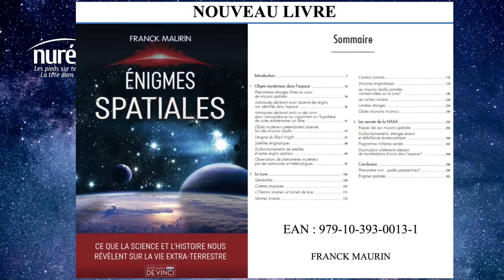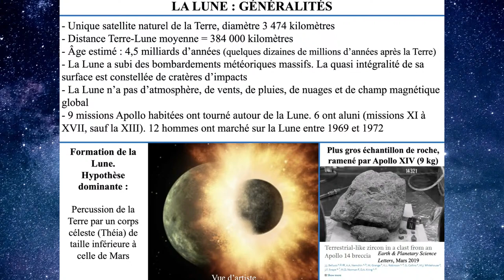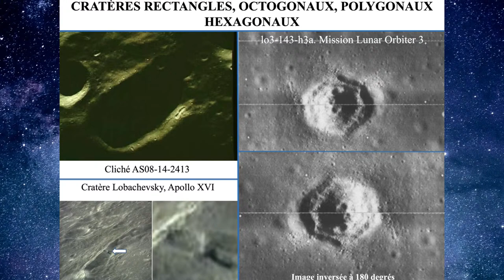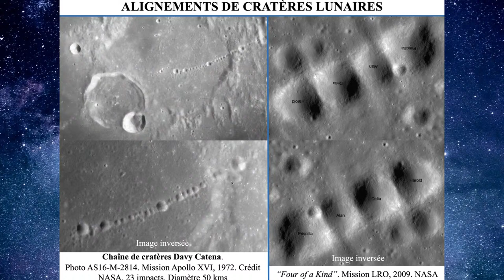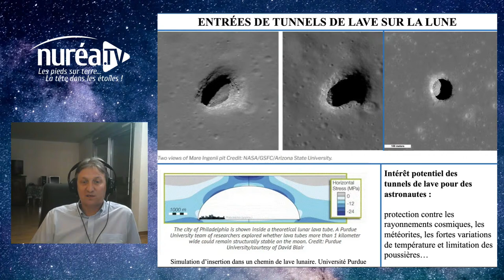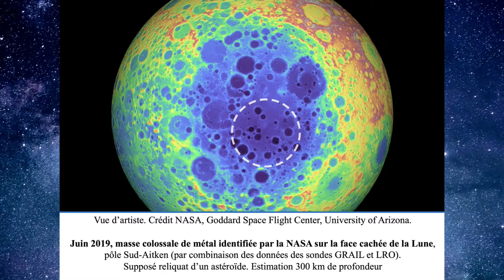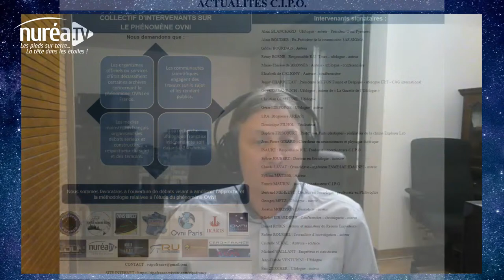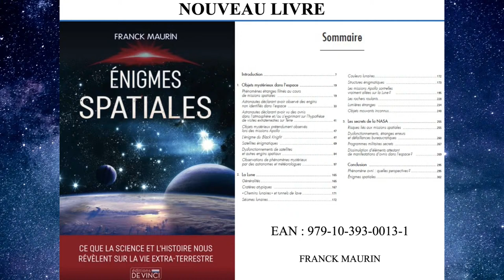« Mystères Lunaires » avec Franck Maurin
Emission diffusée en direct le mardi 30 mars 2021 à 20h30

Franck Maurin étudie depuis de nombreuses années l’énigme du phénomène ovni. Ufologue, romancier et conférencier, ses investigations se basent sur des analyses historiques, aéronautiques, militaires, psychologiques, ainsi que les univers imaginés par la science-fiction. Il est notamment l’auteur du livre « Les mystères du phénomène OVNI : de la préhistoire à nos jours ».

A l’occasion de la sortie de son nouveau livre intitulé Enigmes Spatiales, Franck Maurin nous présente ses analyses de nombreux mystères lunaires : curiosités géologiques, cratères atypiques, alignements étranges, croix et pyramides, tunnels, sillons et ponts, anomalies diverses...

Vous souhaitez commander le livres de Franck Maurin ? Voici quelques liens utiles :
Énigmes spatiales
Les mystères du phénomène OVNI - De la préhistoire à nos jours

Guillaume